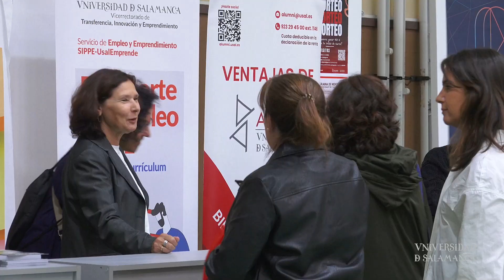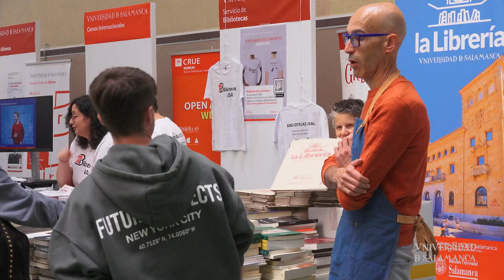Feria de Bienvenida 2024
El rector, Juan Manuel Corchado, y la vicerrectora de Estudiantes, Marta Gutiérrez, visitan los cerca de 100 expositores situados en el pabellón deportivo del Campus Unamuno.